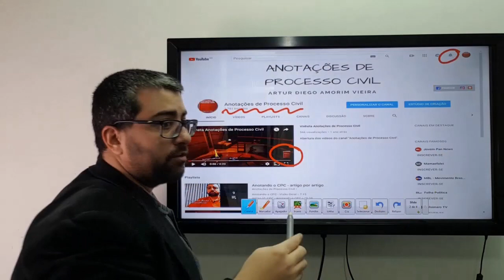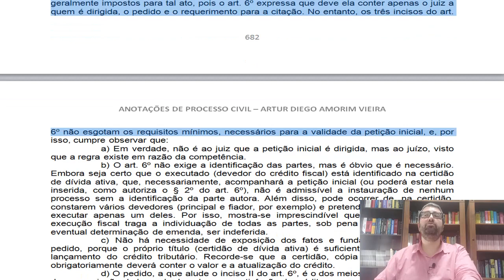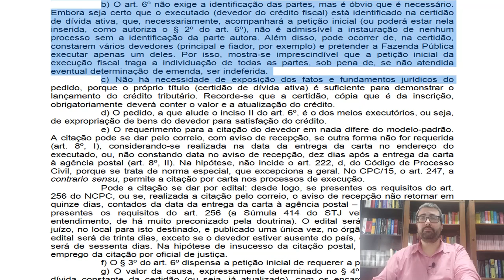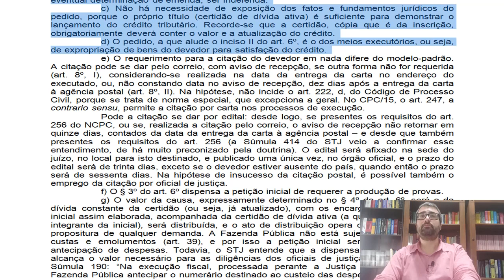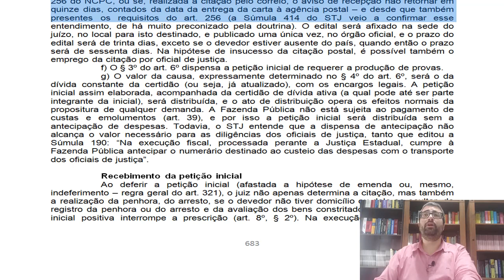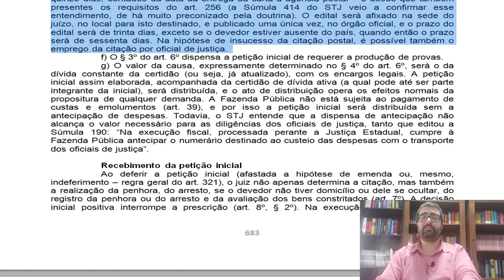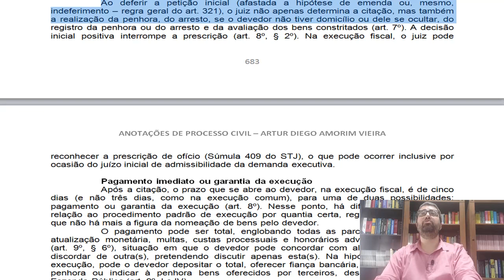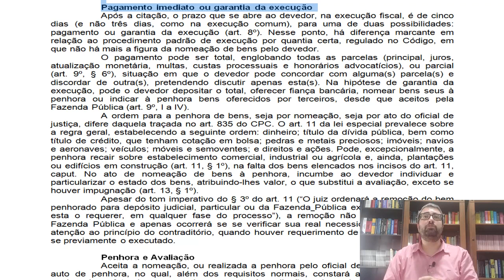Procedimento da Execução Fiscal: Requisitos da Petição inicial e seu recebimento